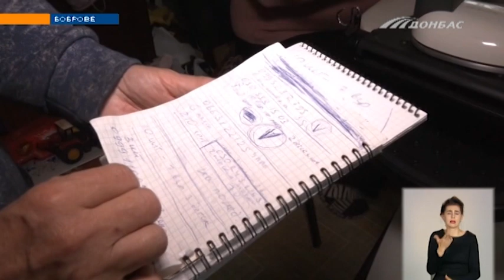В деревнях Луганщины шьют защитные маски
Двухслойные, детские, с веселыми картинками. В условиях тотального дефицита медицинских повязок и их подорожания - на такой товар большой спрос